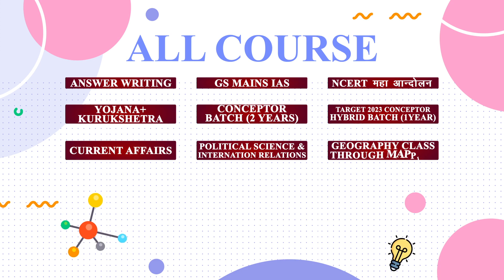ONLINE CLASSES | BY OJAANK IAS ACADEMY | BEST IAS ACADEMY | ALL COURSE | UPSC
प्यारे विद्यार्थी,
IAS परीक्षा में उत्तर लिखने के लिए बहुआयामी दृष्टिकोण यानि Multi Dimensional Approach अपनाना महत्वपूर्ण है। आपको उत्तर को 360 डिग्री से देखना चाहिए और लिखना शुरू करना चाहिए इसकी सही शुरुआत के लिए Answer Writing का Marks Boosting Batch जो कि Ojaank सर खुद करवाएंगे जल्द ही शुरू हो रहा है ADMISSION के लिए अभी Form भरें👇👇

---👉 Get all meditation videos on YouTube
--- 👉Join telegram channel and get Study material
Ojaank IAS Academy
Dream IAS with Ojaank Sir

I'm on Instagram as @ojaank_sir. Install the app to follow my photos and videos.